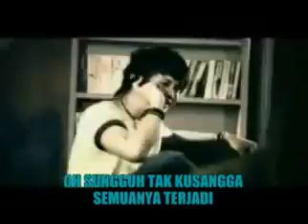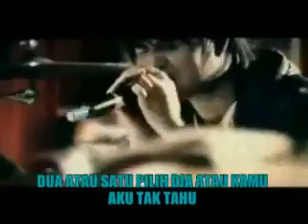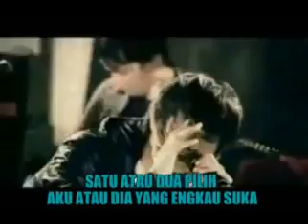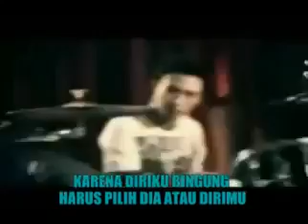Gamma - Satu Atau Dua